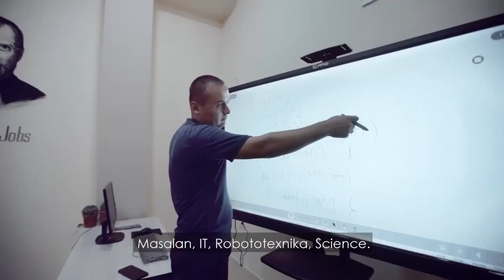🤔 Farzandingizni xalqaro saviyadagi maktabda sifatli ta'lim olishini xohlaysizmi ?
🔵Unday bo’lsa, "Avicenna international school"da 4-chorak uchun qabul davom qilmoqda❗️

❓Xo’sh, o'quvchilar qanday sharoitlar bilan ta'minlanadi :
🔷 Darslar rus va ingliz tillarida olib boriladi ;
🔷 Har bir sinfda 12-15  nafar o’quvchilar tahsil oladi;
🔷Sifatli va zamonaviy ta'lim;
🔷Individual yondashuv;
🔷Ratsion asosida 3 mahal tushlik         (dietolog tasdiqlagan);
🔷Xalqaro Olimpiadalarda qatnasha olish imkoniyati;
🔷 O’zgacha  muhit;
🔷Tajribali o'qituvchilar;
🔷Ingliz tili, matematika hamda IT sohalari chuqurlashtirilib o'tiladi;
🔷 Kuzatuv kameralari mavjud❗️

🛑Bundan tashqari, maktab dasturiga kiritilgan kurslar :

🔢Matematika -  KHISO, SEAMO, AMC, SAKURA va IQ kabi olimpiadalari;
🗽Ingliz tili - HIPPO, ESB, NSB va WWC olimpiadalari va IELTS kurslariga tayyorlov;
🧮Mental Arifmetika.

🎓 Avicenna International School o’z o’quvchilariga ingliz tili, matematika va IT sohalarini chuqurlashtirib o’rgatadi❗️

❇️Farzandingiz kelajagi uchun hozirdan qayg'uring!

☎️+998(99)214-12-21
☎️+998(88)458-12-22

📍Manzil: Urganch sh. Xonqa k. 19/3
🚩Mo'ljal: Shahar elektr tarmoqlar